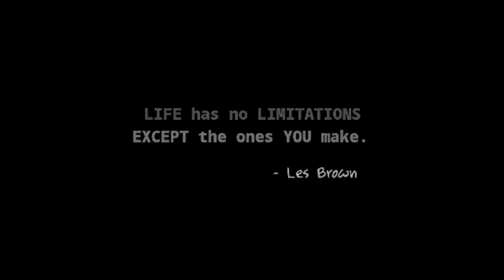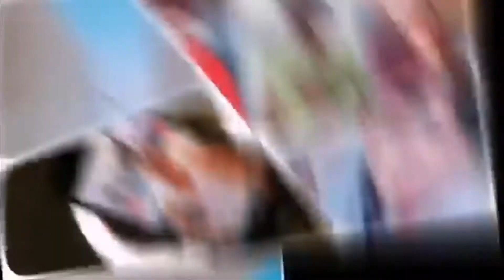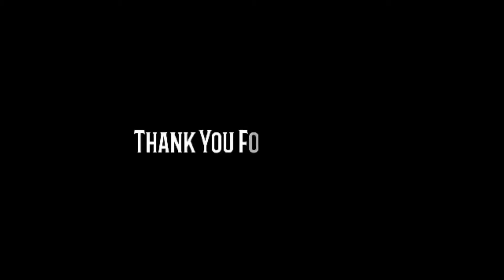I Lived (Barako Brothers Fan-made music video)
I Lived | BYU Vocal Point (OneRepublic - A Cappella Cover)

Special thanks to Barako Brothers International and Tiktok Community for the participation in making this fan made music video.